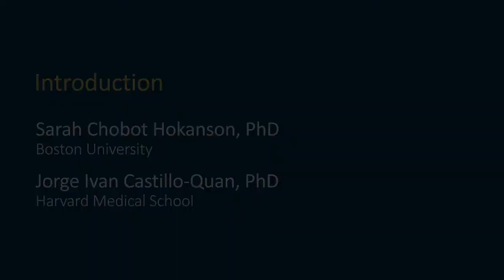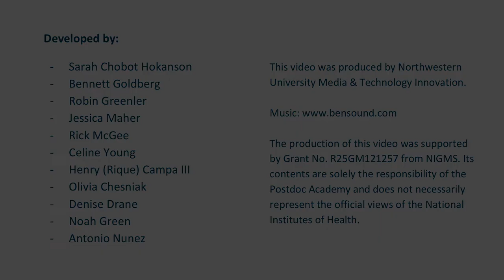Module 4 Video 1: Introduction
Provide framing to working effectively in an intercultural environment. Preview what to expect for the module.